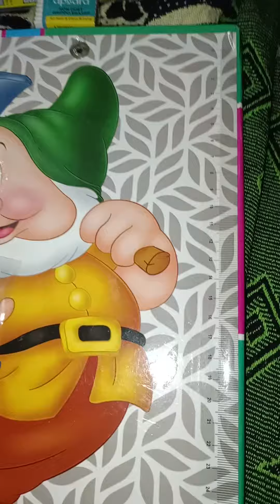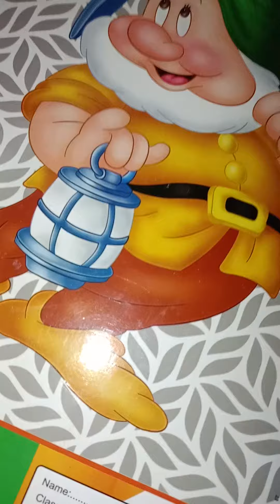stationary items for school